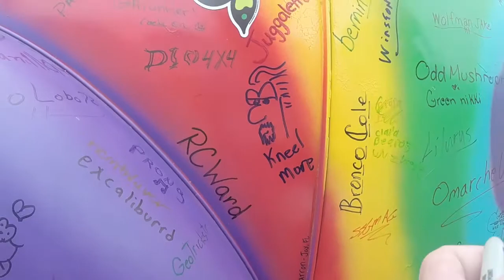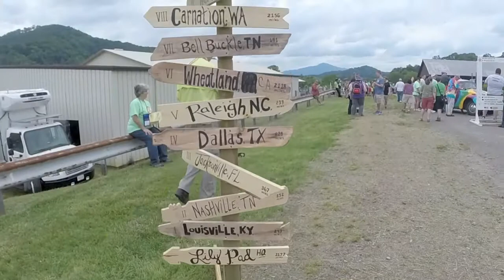My Geowoodstock Experience - Cache Tales (GCNW)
This was my first Geowoodstock. I did not know what to expect but I knew there would be a lot of people. It was a long drive down and I had my non-caching wife with me so I wanted to make sure she also enjoyed our short vacation.
I had a great time meeting people I only see on YouTube, or on Facebook, or in FTF magazine.